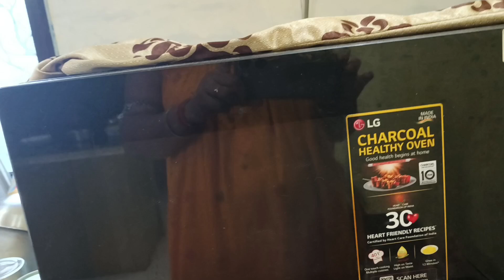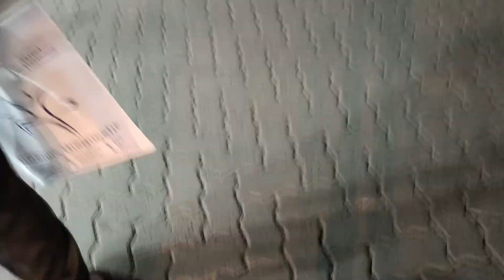Dekho ato rag amar opore bapre 😡😡🤣💃